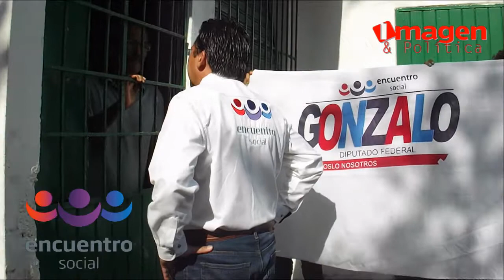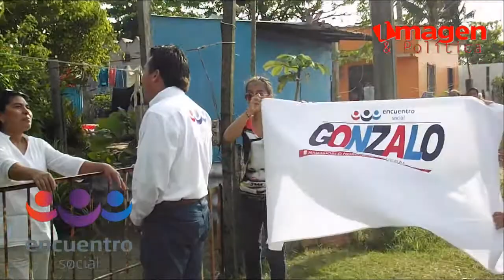Gonzalo Guizar Valladares Col Cuauhtemoc